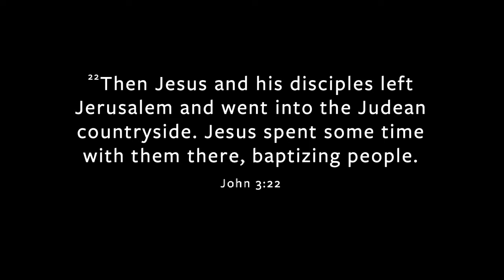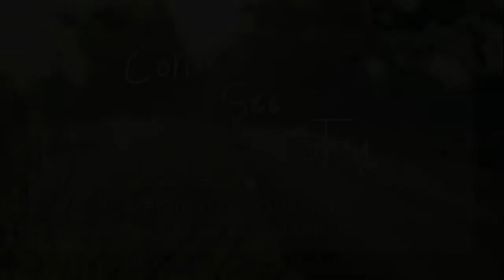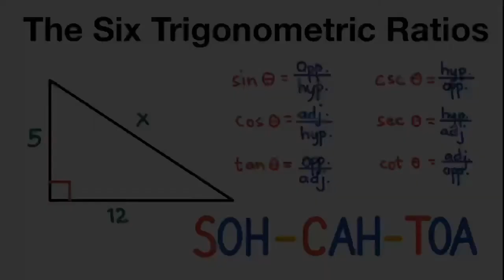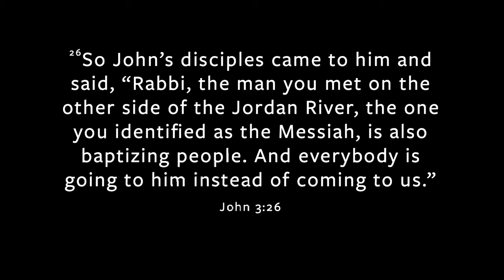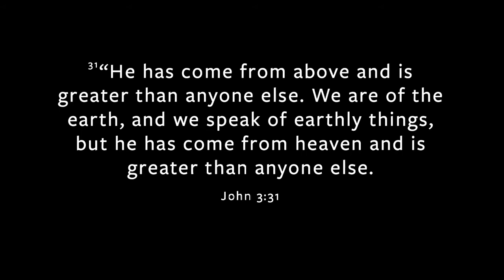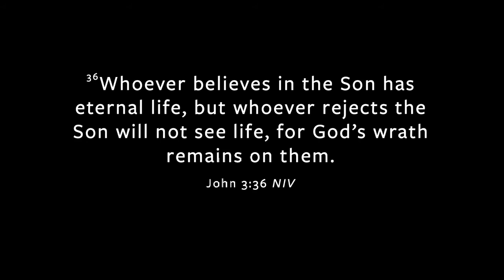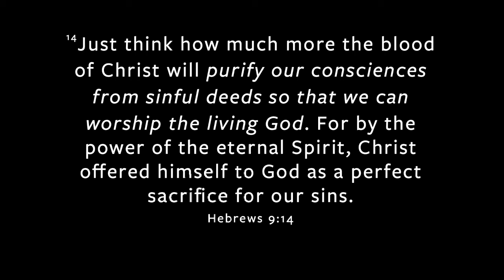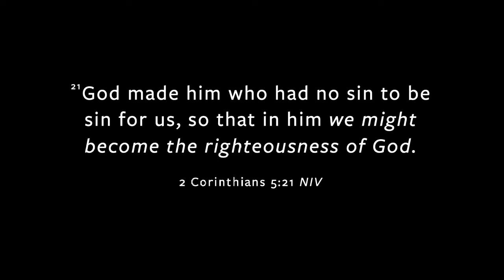Haverhill Commons Sermon November 20, 2022 - Come, See, Stay: Is God Angry at Us?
In our passage this week, John the Baptist and his disciples are continuing to baptize people in the name of Jesus, when Jesus shows up down the river to begin baptizing as well.

When John's disciples begin to worry about what this means for John and his ministry, John responds to their concerns with a lesson in theology by reaffirming his unity with Jesus, and Jesus' unity with the Father.